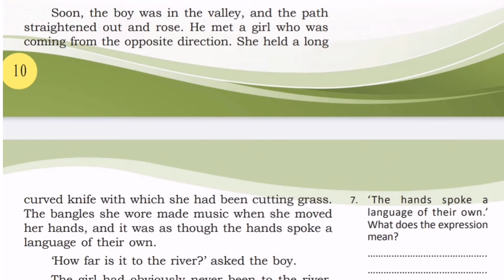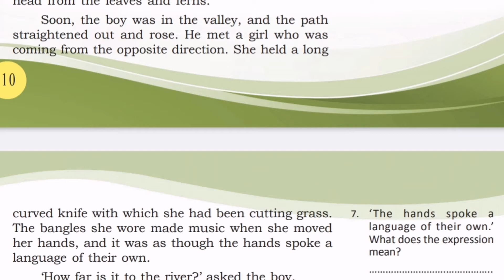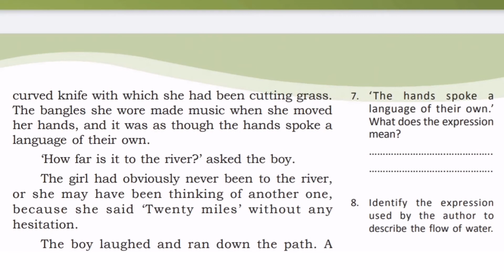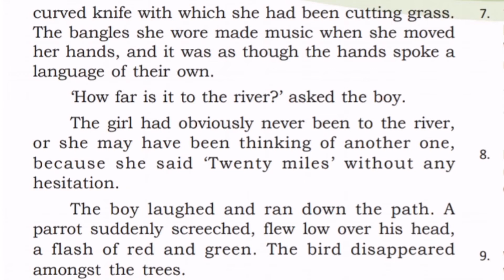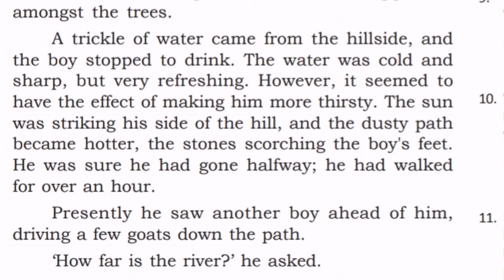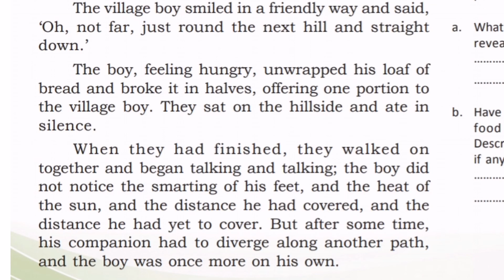KERALA ENGLISH TEXTBOOK CLASS 7 /UNIT 1 /NATURE'S PLENTY PART 2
In this video we are discussing second part of class 7 English unit 1 the natures plenty.